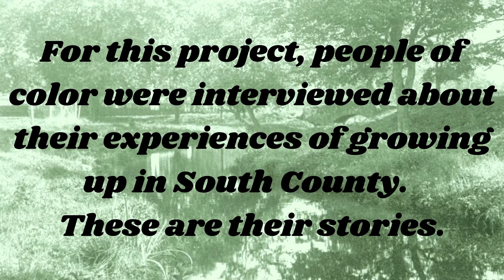Oral History Project - Episode 3 - Sade Cruz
Episode 3 of the Growing Up in South County oral history project is up!

This project was led by retired U.R.I. Professor, former library board president and current trustee, Dr. Donna Gilton. Dr. Gilton drafted the interview questions, recruited the participants, and interviewed the subjects via Zoom with the assistance of Library Director Laurel Clark.

This project grew from the discussions that began during the “Slavery and Its Legacy in Rhode Island” program, also coordinated by Dr. Gilton. A recording of that program can be viewed

The goal of the project is to promote equity, diversity and inclusion by interviewing people of color who grew up in South County to record their experiences and share them with our community.